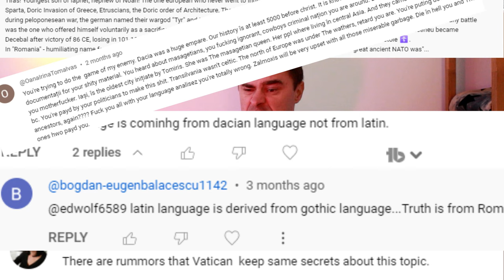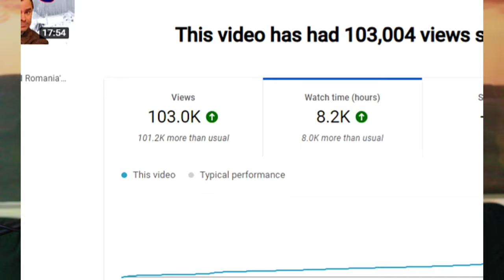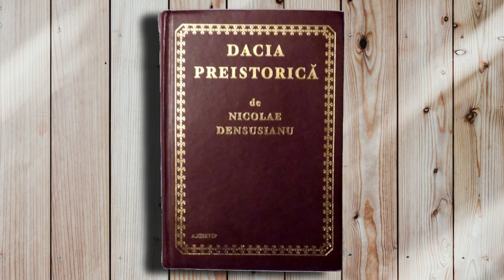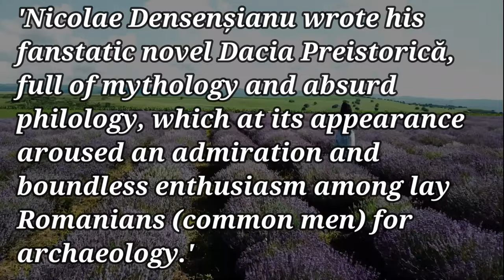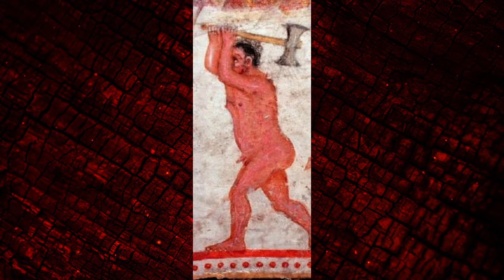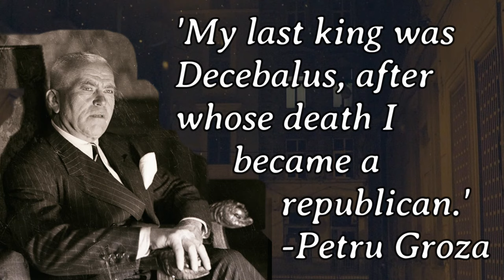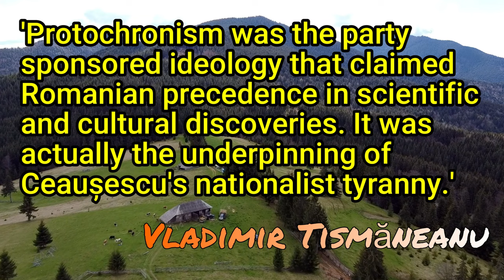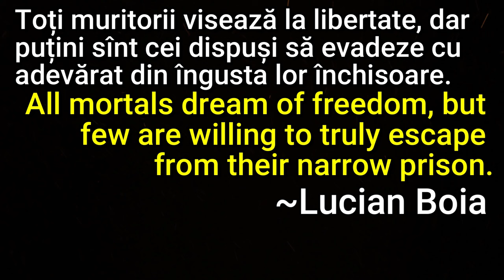Dacopathy, A Romanian Dacia Conspiracy Theory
Dacia was a kingdom bordering the Roman Empire, and like most kingdoms bordering the Romans it was invaded and its rulers removed. Romania is a nation whose roots sprouted out of this Romanisation, with a Dacian heritage to a very small extent no doubt - but some people think that Dacian is a language which spawned Latin and the Roman Empire, as well as Greek civilisation and the Eurasian Steppe, and that most of European civilisation has its roots in the Romanians of today, who they think speak Dacians and are a continuation of pre-Roman Dacia.  In this episode, we take a look at why people believe this and just how far the rabbit hole in these theories goes.

00:00 Beginning
01:44 The Dacian Video
02:33 Dacopathy
04:06 Phantasmagoria
13:56 Dacia Preistorică
20:22 România Mare
26:57 Protochronismul
33:20 Italia
36:35 Ainu
37:39 Diolch

Be a member of the channel: / @benllywelyn

Equipment: Canon2000D Rode VideoMic Pro Plus camera microphone Osmo Ambitful tube lights DJI Action 2

Music. uppbeat.io

By Scânteia newspaper - Scânteia.Fototeca online a comunismului românesc, Photo no: FA186, Quota:186/1946; URL=[1], Attribution,

Pixabay / Pexels / Youtube CC open video